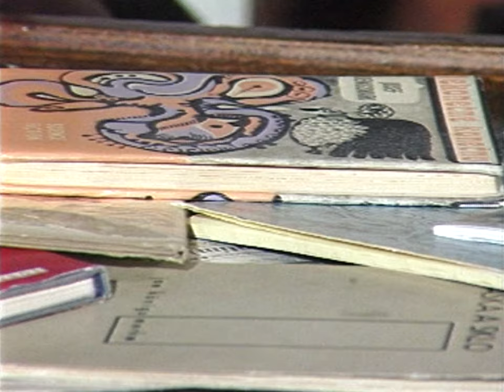Plzeňské osobnosti - dramatik Josef Koenigsmark (1991)